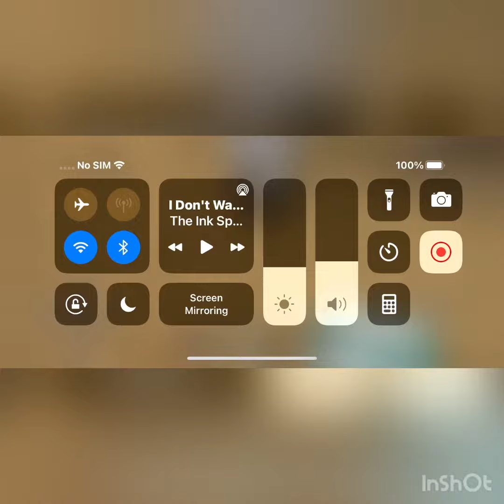Very funny moment in Minecraft